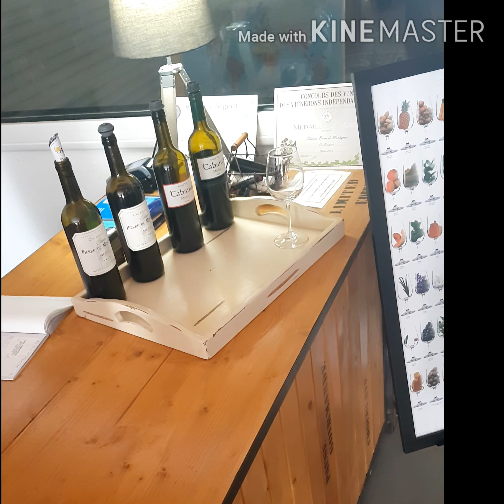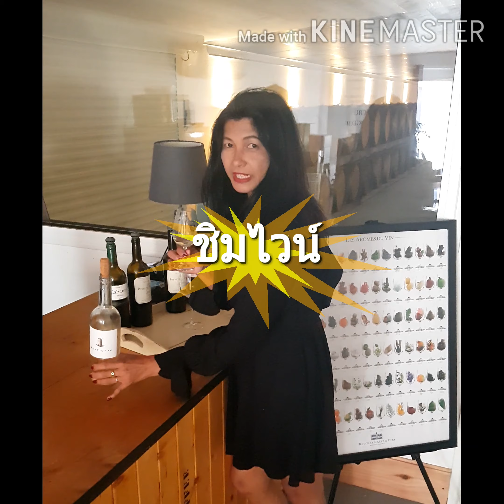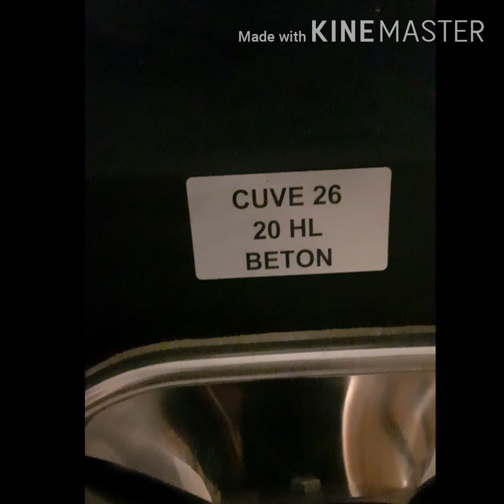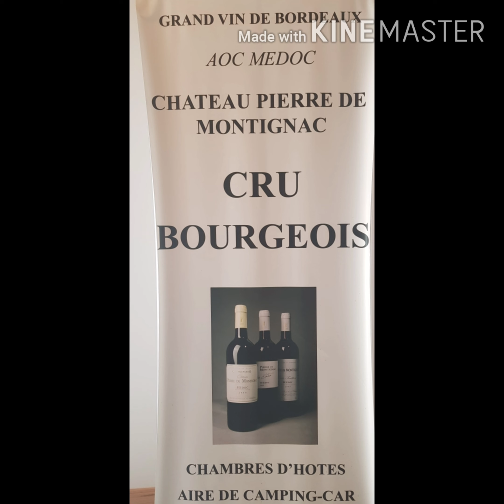Ep23#เที่ยว Bordeaux et Médoc เที่ยวชิมไวน์ที่บอร์โดที่ฝรั่งเศส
ที่ดูชิมไวน์ที่ บอร์โด Bordeaux et Médoc ช่วงโควิด 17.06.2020